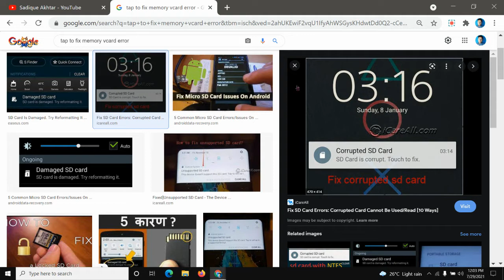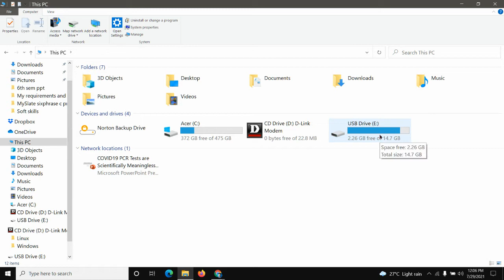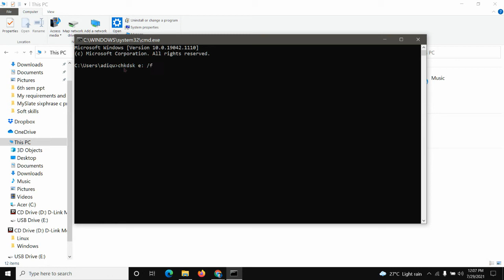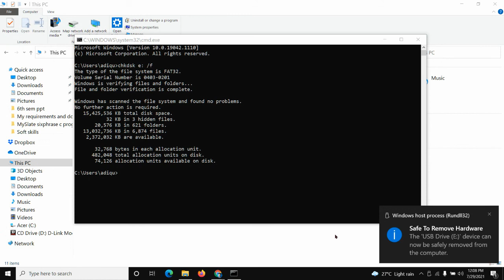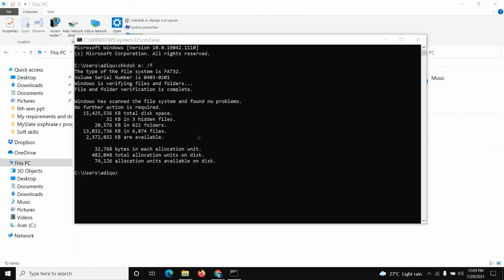SD Card error - Tap to fix!!!! -100% solution without format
Hi friends in this video i have shown you a very simple method that how can one solve the problem of error in memory card with a command line argument and solve the problem.

Watch the complete video to know what causes the problem and how we can solve it.